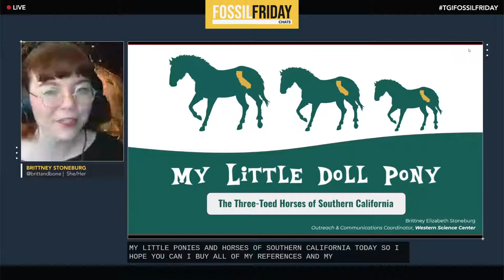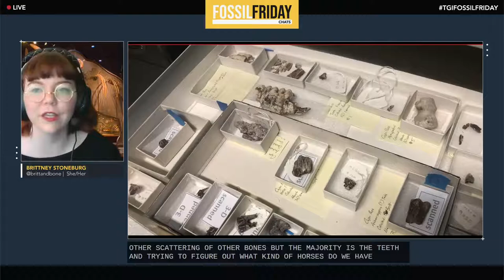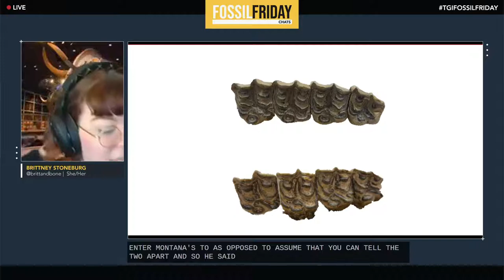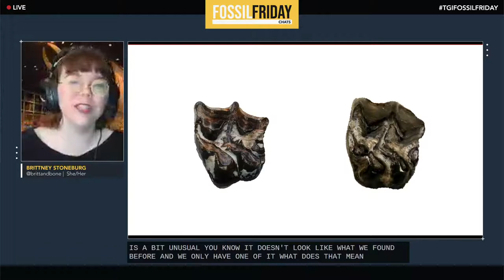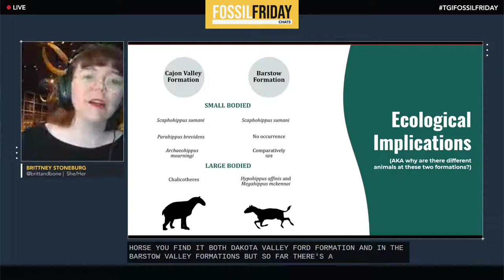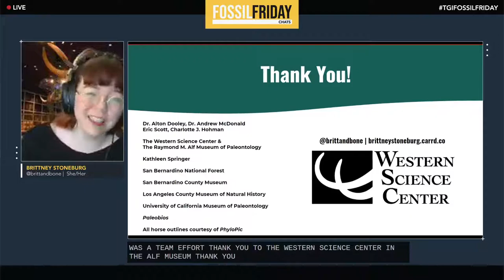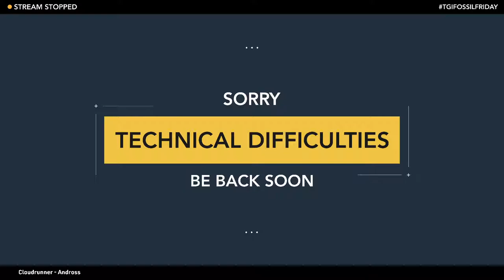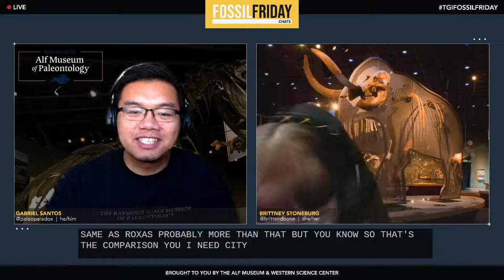"My Little Doll Pony" w/ Brittney Stoneburg | Fossil Friday Chats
Small, three-toed horses used to roam around Southern California millions of years ago! On this episode, learn about the discovery of these tiny "doll ponies" and what they can tell us about the environment during the Miocene epoch. Featuring our very own Brittney Stoneburg!

Brittney Elizabeth Stoneburg is the Outreach & Communications Coordinator for the Western Science Center in Hemet, CA, the cofounder of Cosplay for Science, and a vertebrate paleontologist specializing in Miocene and Pleistocene mammals. She is currently pursuing her MSc in Environmental Studies at California State University, Fullerton.

Follow Brittney Stoneburg online!

Follow the Western Science Center online!

If you would like to support education and programs like these at the Alf Museum and the Western Science Center, please consider giving a gift online.

Credits:
Gabriel Santos (@paleoparadox) - Creator, Producer, Digital Production, Host
Brittney Stoneburg (@brittandbone) - Guest Producer, Host

CONNECT WITH THE ALF MUSEUM